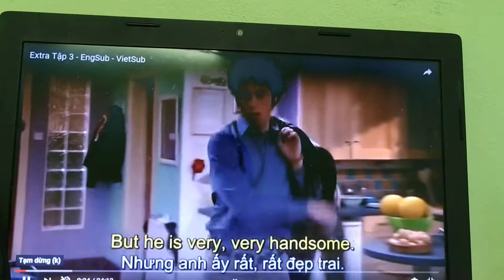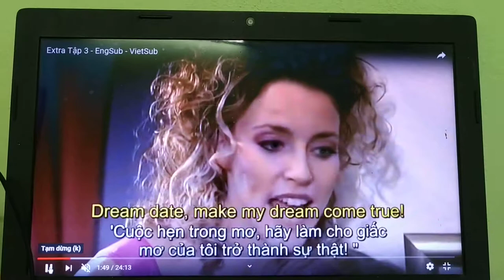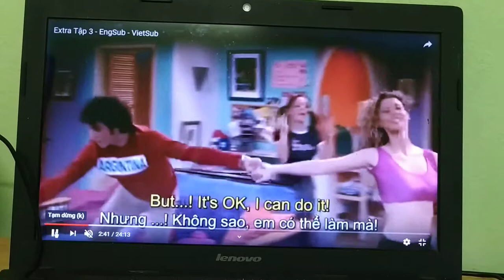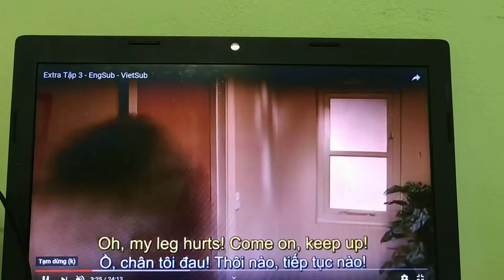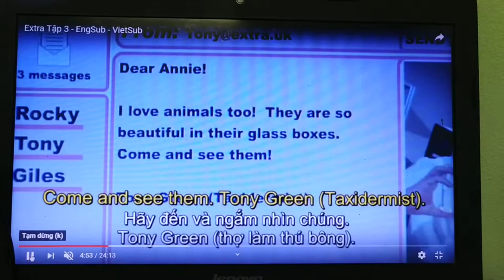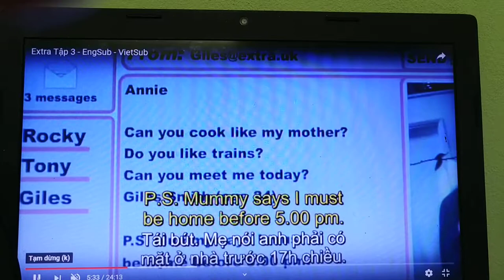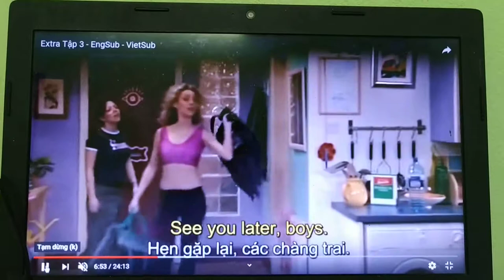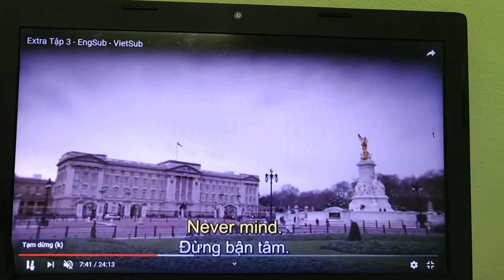Homework 3.8.2019 extra 3 part 1